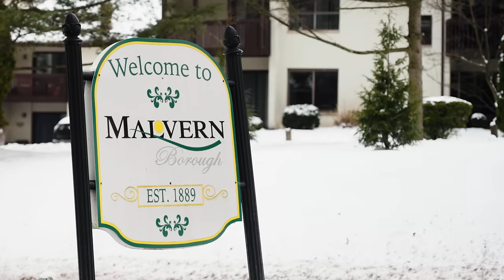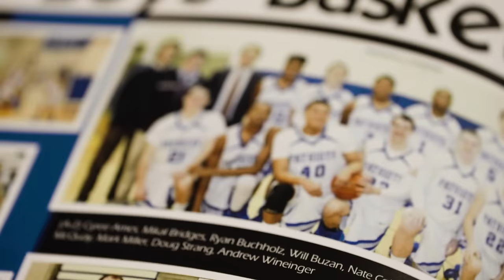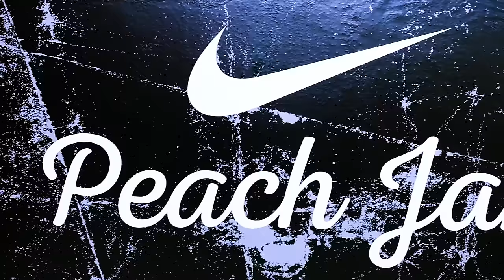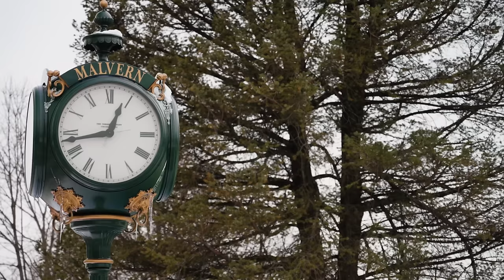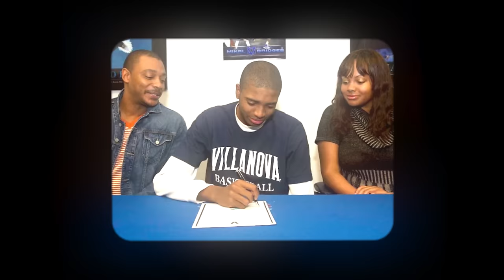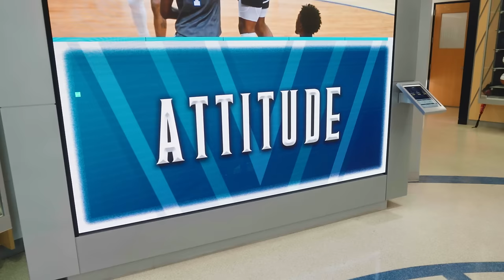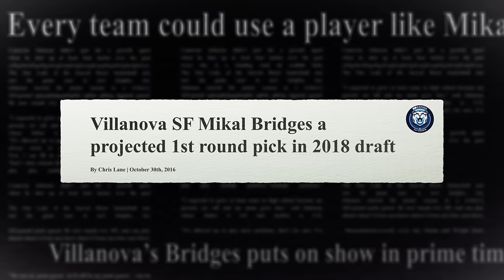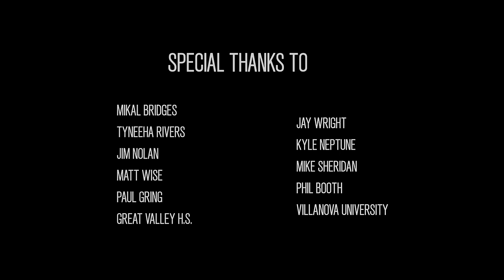From Malvern, PA to Brooklyn: Mikal Bridges’ NBA Journey | Brooklyn Nets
The story of Mikal Bridges’ journey to the NBA, fueled by a close bond with his mother and a decorated three-year run at Villanova.

Featuring exclusive interviews with Mikal's mother, Tyneeha Rivers, Villanova coaches Jay Wright and Kyle Neptune, high school coach Jim Nolan, and more.

From Malvern, PA to Brooklyn presented by Qatar Airways.